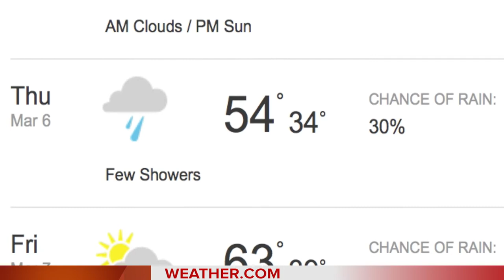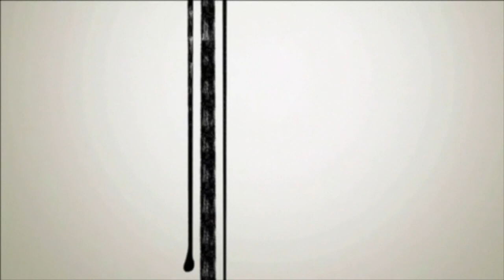Itawamba School News 022814